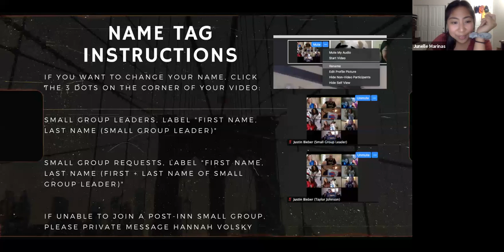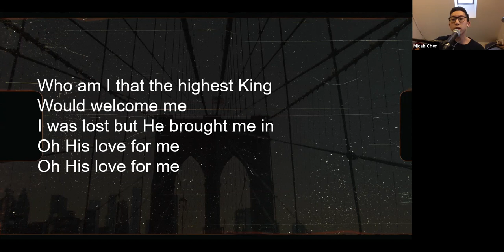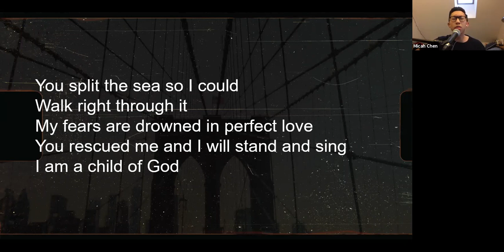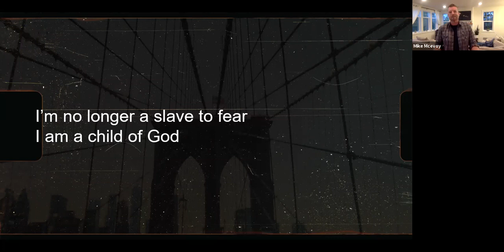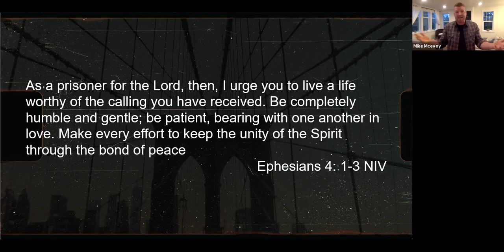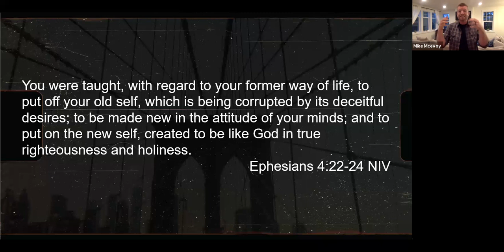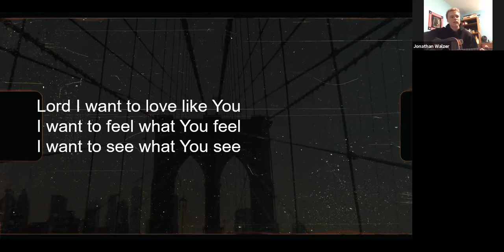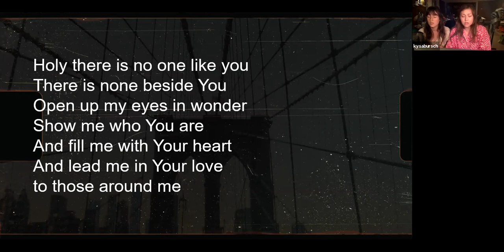04.21.20 Life In Tension : Built Up In Love